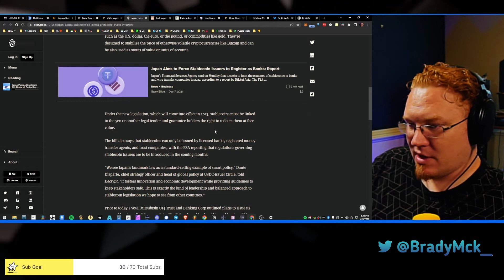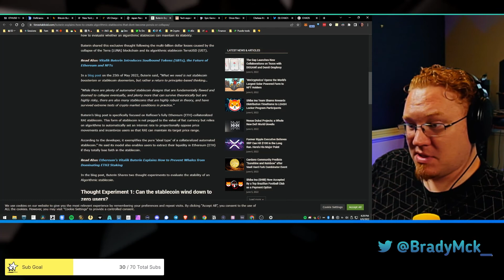Japan's Stablecoin Bill & Vitalik's Recommendations for Algo Stables| DappStream Clips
The DappStream Clips

Head to our terminal for all links at a glance
portal for all things